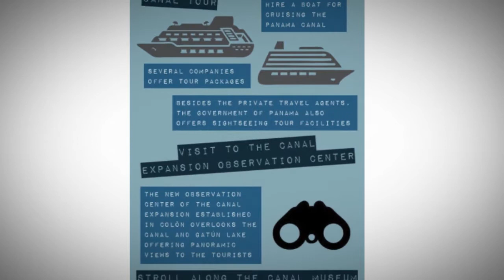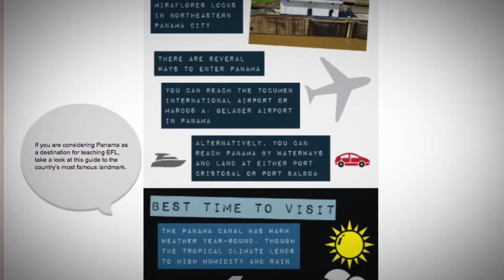What is the Panama Canal?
When you mention Panama the first thing that comes to most people’s minds is the world famous Panama Canal. Completed over 100 years ago to provide a convenient route between the Atlantic and Pacific Oceans, the canal is considered by many to be one of the greatest feats of engineering in the modern age. This guide provides a range of information for anyone visiting the area as there is plenty to see and do. As well as boat tours and cruises, you can visit museums dedicated to the canal and also enjoy delicious local cuisine along its banks. If you are considering Panama as a destination for teaching EFL, take a look at this guide to the country’s most famous landmark.

For more information on teaching English in Panama, check out this